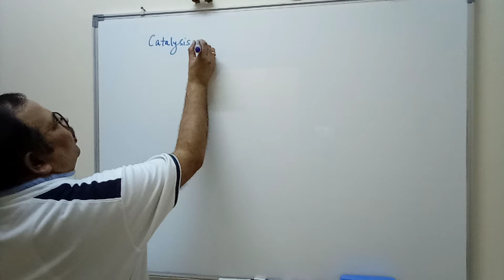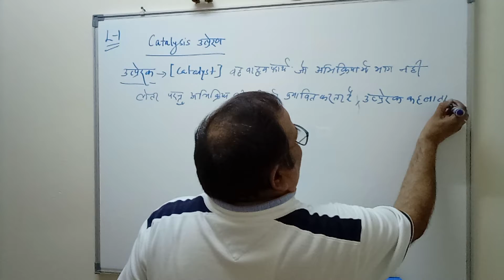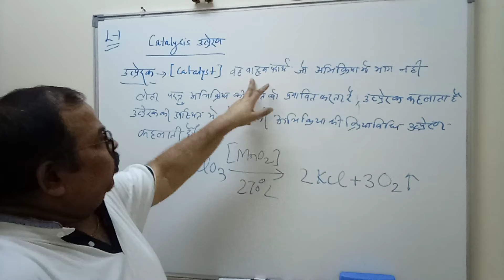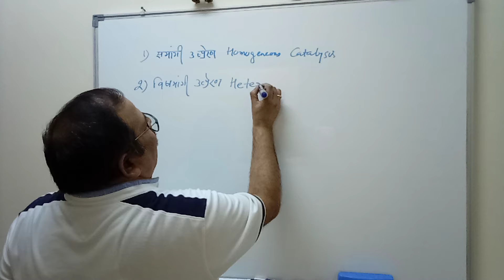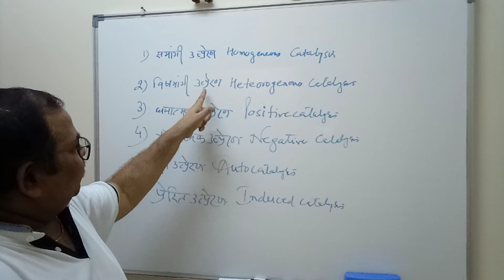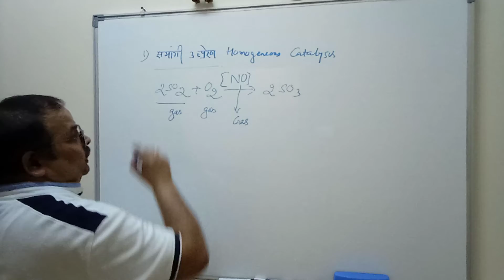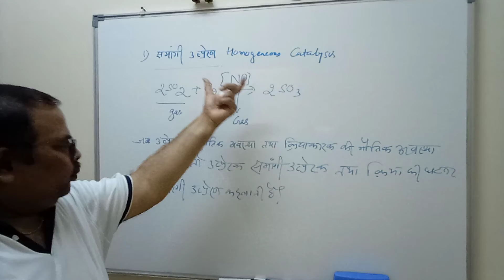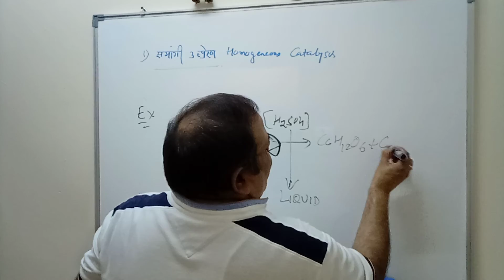Chemistry 12|Catalysis|Lecture 1| by Dr. RP Singh